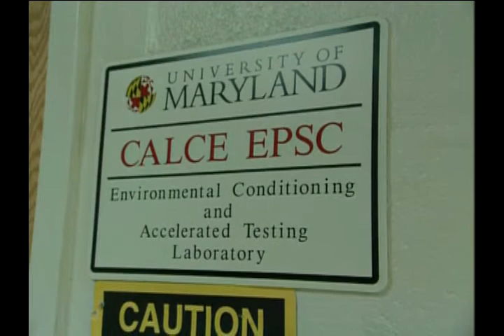Tin Whisker 4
this episode will detail how tiny "tin whiskers," which grow on wires and other innards of electronic devices, wreak havoc on such systems. In fact, these teeny troublemakers are responsible for the loss of billions of dollars worth of satellites, missiles and other equipment, including the Galaxy communications satellite system in recent years. University of Maryland engineers are researching these microscopic structures -- the episode will feature interviews with these researchers and a look into their laboratories on the College Park campus.